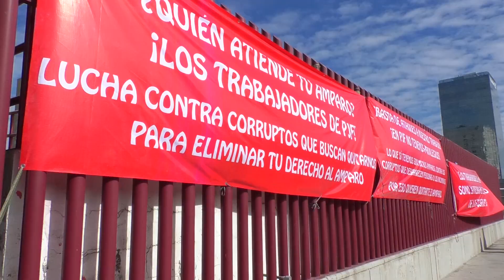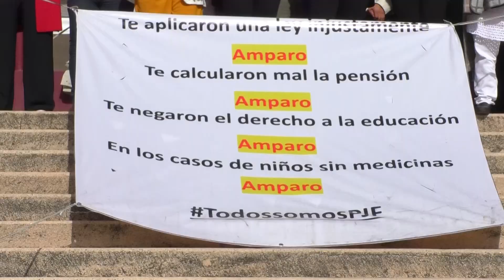🔴 Se unen al paro nacional, sindicalizados del PJF, reanudarán actividades hasta el 24 de octubre.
🔴 Al interior de las oficinas, pero ahora sí de corrido hasta el 24 de octubre, los empleados sindicalizados del Poder Judicial Federal de Puebla, se unen al paro nacional de labores, en busca de sus derechos laborales.